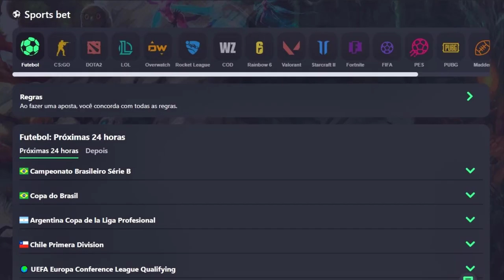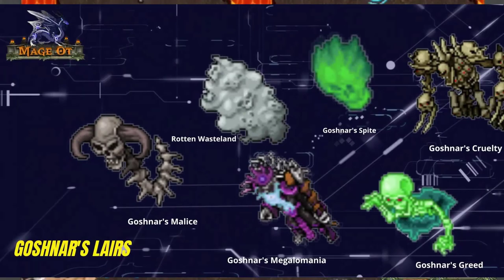THE RARE HAMMER OF PROPHECY! RP LVL 1617 DEAD AND BUOZZI'S NEW LOVE 😍UrsinhaClips